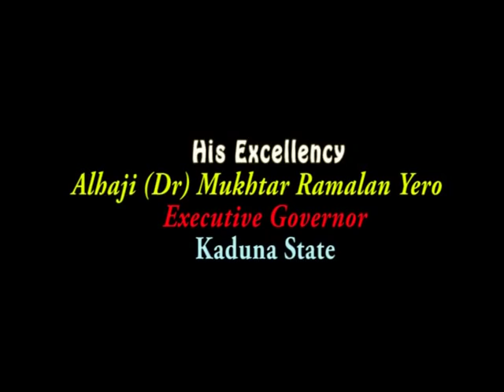Swearing-in Ceremony of Governor Mukhtar Ramalan Yero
Swearing-in Ceremony of Governor Mukhtar Ramalan Yero, Kaduna State on 16th December, 2012